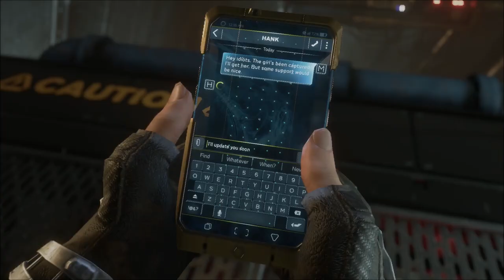Natasha is Back! - Marvel's Avenger's - Let's Play part 6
After getting our self kidnapped by AIM, Natasha is forced to make a move in order to save us.